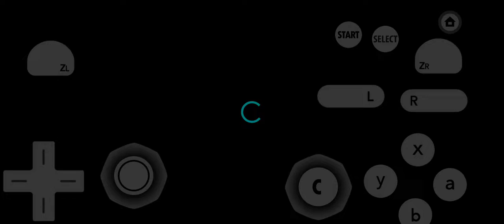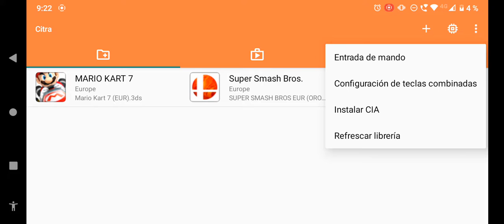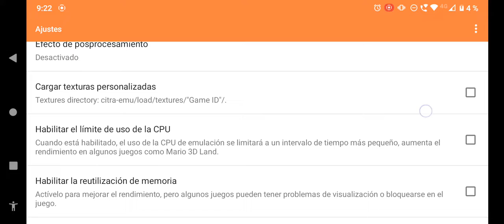jugando smash Bros 3DS